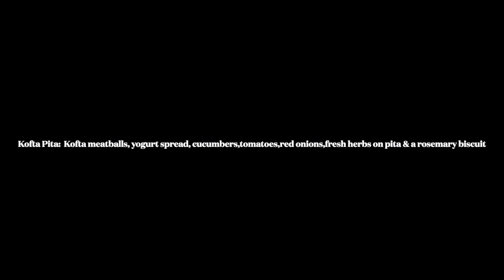A Great Weekend for Knives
very good saturday farmers market at Old Beach Farmers Market - knives Saturday afternoon and more knives on Sunday.

Friday had consultation with Oncology doctor - need Pet scan now to be sure of no spread and then hormone treat with radiation to follow - stand by for more and more knives and hopefully for some spins to start soon.